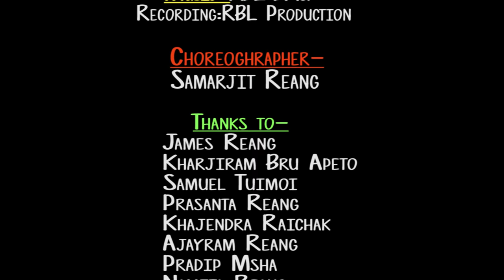Jala Jala Takhe Di | Kau-Bru | Official Music Video 2018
Casting...

Boys:
Ramen Bru- Raper
Mithun Tripura
Dashi Reang

Girls:
Dipali Reang
Tabbu Debbarma
Sumitra Reang

Song : Jala Jala takhe  di

Singer:Samarjit Reang &Ramen  Bru- Raper

Lyrics :Samarjit Reang

Compose :Samarjit Reang &Ramen Bru_ Raper

Recording:RBL production

Camera &Edit :British Molsoi

Producer :T.D Dola  Chongpreng

Custume Designer :T.D Dola  Chongpreng

Direction & Dance Choreographer :Samarjit Reang

THANKS TO.
James Reang
Kharjiram Bru Apeto
Samuel Tuimoi
Prisanta Reang
Khajendra Raichak
Ajayram Reang
Pradip msha
Namita Reang
Rima Reang